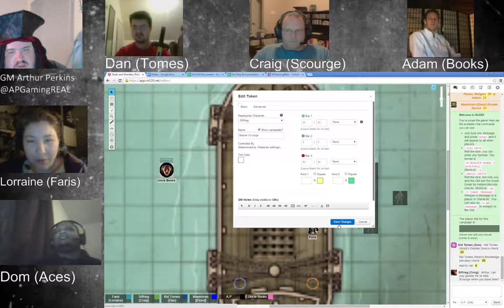Skulls and Shackles - Pathfinder - Week 11 Part 1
Skulls and Shackles Home Campaign ,Pathfinder, Week 11 Part 1 -- Watch live